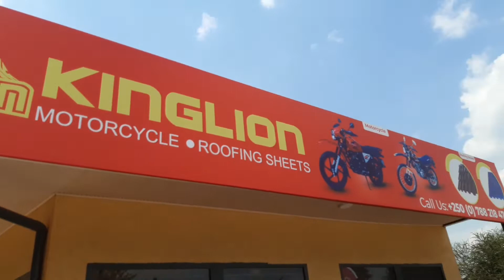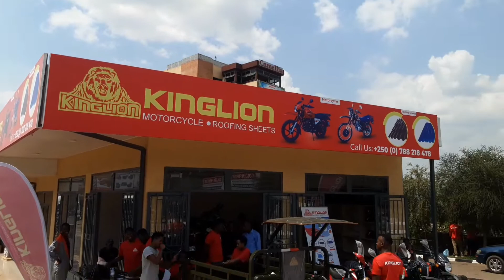Rifani ibenura wayisanga kinglion👇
Ibihembo kuzatsindira moto muri Kinglion Rwanda investment